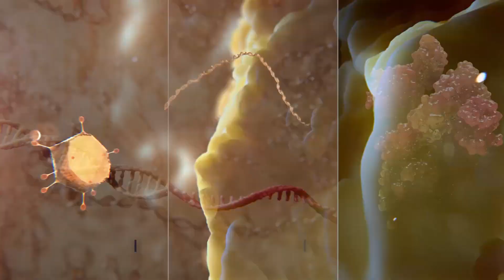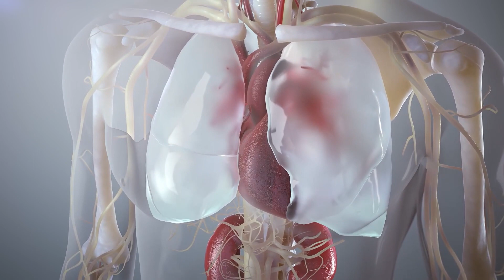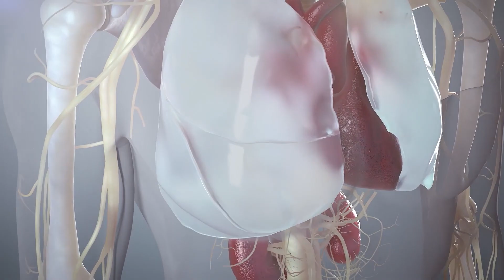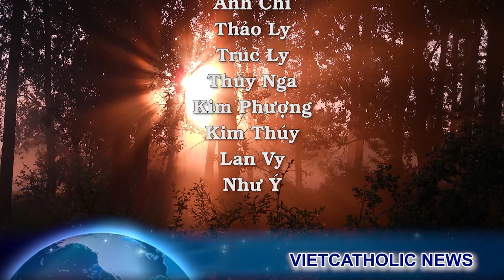Quá điên: Chủ tịch Hạ Viện Nga hô hào tấn công Mỹ ở Alaska. Ukraine oai phong cắm cờ trên Đảo Rắn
00:00:00 Đài Hiệu
00:00:20 Giới thiệu chương trình
00:00:34 Ukraine công bố video cắm cờ trên Đảo Rắn để bác bỏ luận điệu tuyên truyền của Nga
00:02:20 Chủ tịch Hạ Viện Nga hô hào mở cuộc tấn công quân sự để giành lại Alaska
00:05:52 Nói năng mê sảng: Quan chức Nga nói rằng COVID đã được tạo trong phòng thí nghiệm của Hoa Kỳ, yêu cầu đòi bồi thường
00:11:02 Zelenskiy nói pháo binh phương Tây mà Ukraine nhận được “bắt đầu hoạt động rất mạnh mẽ”
00:11:50 Quan chức Ukraine khẳng định: Khu vực Luhansk vẫn chưa hoàn toàn nằm trong sự kiểm soát của Nga
00:14:07 Kết thúc
00:14:30 Closing Credits